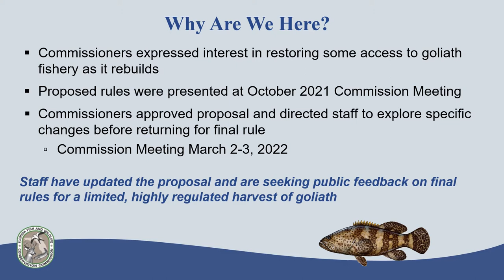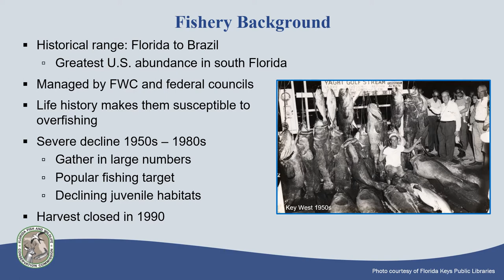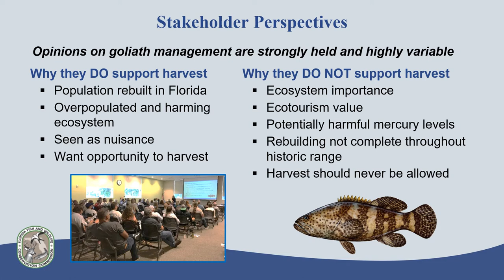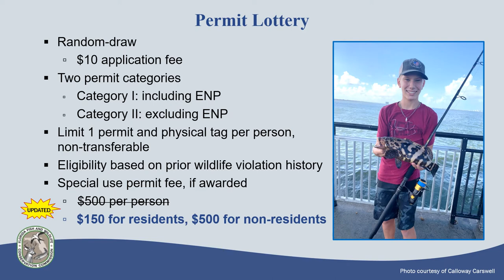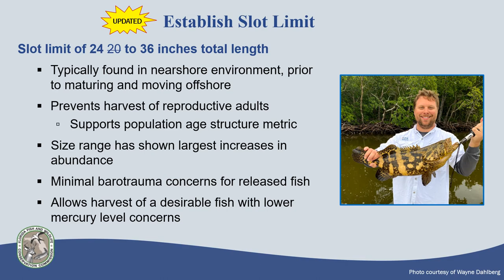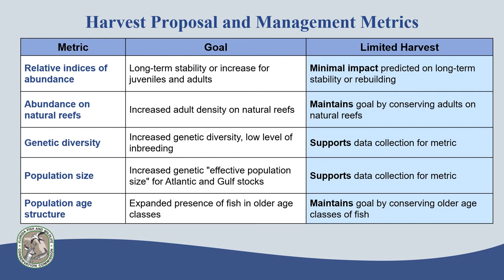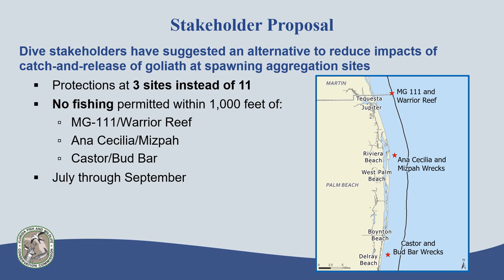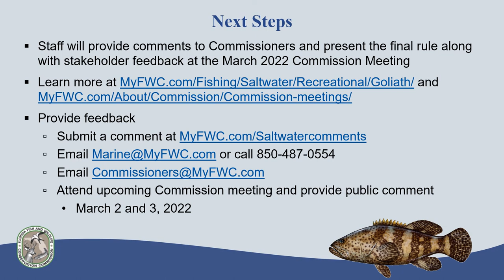Goliath Grouper 2022 Recorded Workshop Presentation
The Florida Fish and Wildlife Conservation Commission (FWC) wants your input on a final rule proposal that, if approved at the March 2022 Commission meeting, would allow a limited, highly regulated harvest of goliath grouper in Florida state waters. After viewing this video, share your comments at MyFWC.com/SaltwaterComments.